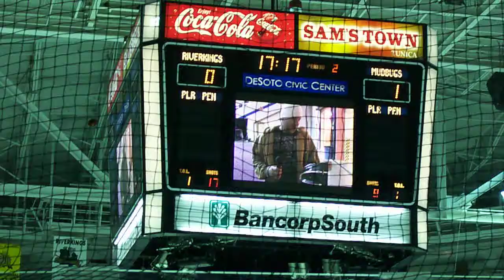Kevin Beech's New Helmet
RiverKing Goalie - Kevin Beech - receives Brand New Airbrushed Helmet!
Game - RiverKings vs. Mudbugs - March 13, 2009 - also in video - intermission game "Broom Ball" - RiverKings Fans VS. Mudbug Fans!